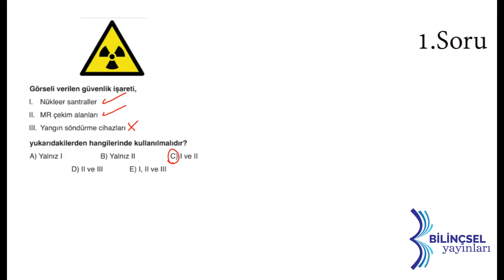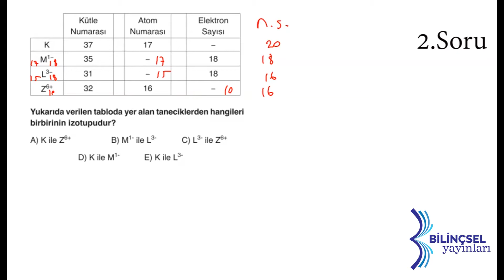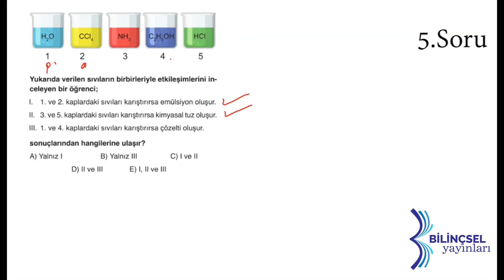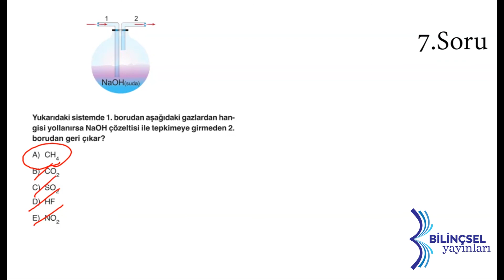TYT Testmatik Kimya Deneme 23 Çözümleri